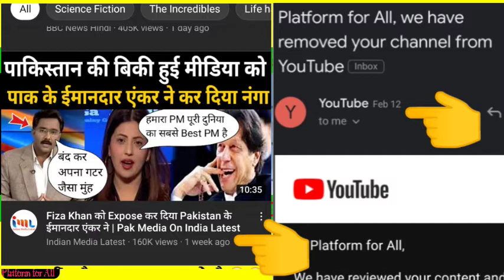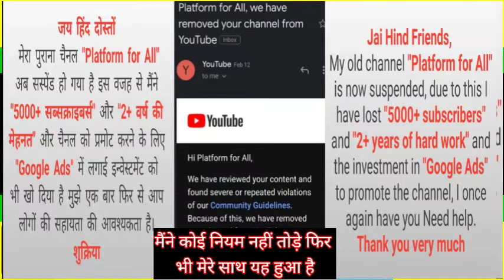बीबीसी ने पाकिस्तानी मीडिया को धक्के मारकर किया ऑफिस से बाहर। XOis News. Pak Media on India latest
Hello friends, if you like our channel's videos, then subscribe this channel as much as possible, like the video, comment and share as much as possible and share with your friends and also press the bell icon for new video notification.

Fiza Khan
NXG News
Hindustan Special
AP Gyan
Viral Fact
India Web News
Cric Today
NewsExplainedHindi
Doctor Fiza
Bol news
Samaa tv
Gnn
Rauf klasra
Amir mateen
Public news
Pakistani reaction on India
Ipl
Psl
Imran Khan
Pakistani reaction
XOis News
NXG News
Hindustan Special
AP Gyan
Viral Fact
India Web News
Cric Today
NewsExplainedHindi
Doctor Fiza
Rauf klasra
Amir mateen
Pakistani reaction
Imran Khan